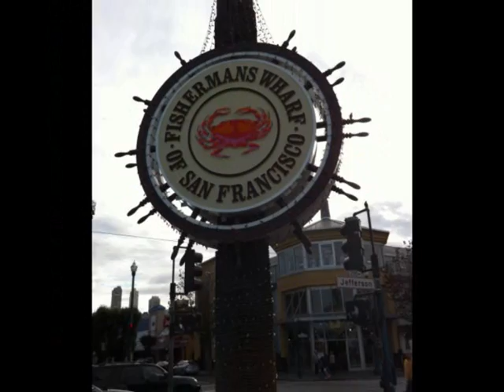Entspannung pur: Vom Grand Canyon bis Hawaii (Maui...)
Herzlichen Dank an dich lieber Markus für die freundliche Genehmigung...Derselbe Dank gilt auch Karoline Heugenhauser aus Saalfelden für die schönen Bilder, die sie im Jänner/Februar 2015 vor Ort mit dem Handy "eingefangen" hat. Viel Spaß wünscht euch Allen Jakob...weitere Videos und mehr auf: * * (die Homepage für den Bewußtseinswandel)...